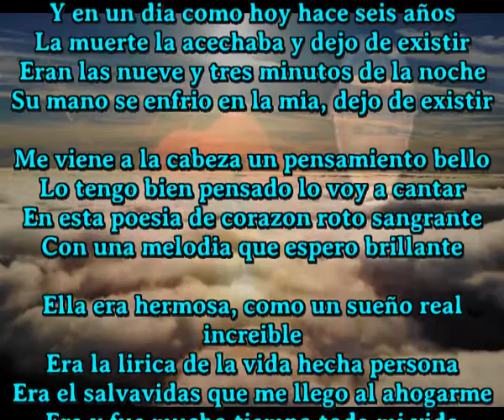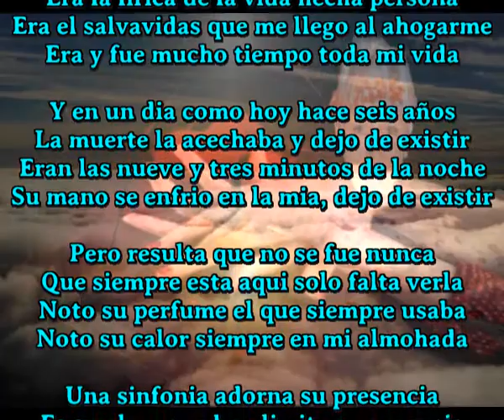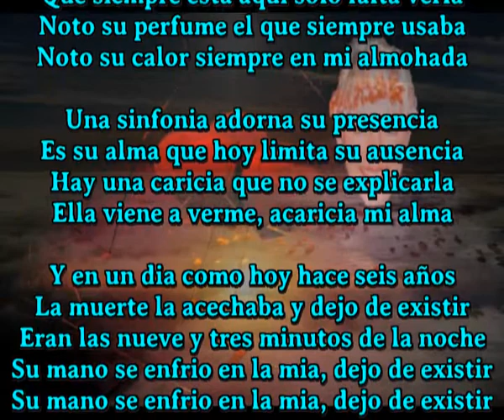Dejo de existir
Unico cantaautor en el mundo que compone una cancion diaria y a veces mas

Y en un dia como hoy hace seis años
La muerte la acechaba y dejo de existir
Eran las nueve y tres minutos de la noche
Su mano se enfrio en la mia, dejo de existir

Me viene a la cabeza un pensamiento bello
Lo tengo bien pensado lo voy a cantar
En esta poesia de corazon roto sangrante
Con una melodia que espero brillante

Ella era hermosa, como un sueño real increible
Era la lirica de la vida hecha persona
Era el salvavidas que me llego al ahogarme
Era y fue mucho tiempo toda mi vida

Pero resulta que no se fue nunca
Que siempre esta aqui solo falta verla
Noto su perfume el que siempre usaba
Noto su calor siempre en mi almohada

Una sinfonia adorna su presencia
Es su alma que hoy limita su ausencia
Hay una caricia que no se explicarla
Ella viene a verme, acaricia mi alma